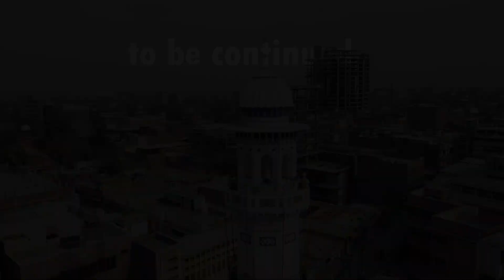Uncle Nasir Ka Chapli Kabab - Experience of More Than 4 Decades !! 😯🔥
VLOG 51

 Don't forget to SUNCRIBE my and his channel  🤣